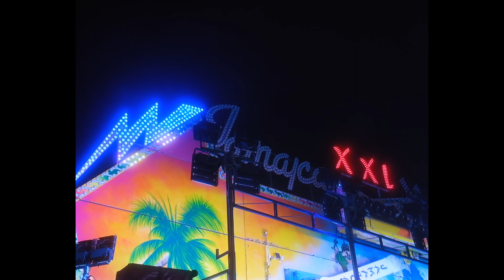Consigo el efecto "DREAMY" haciendo fotos en la feria CON ESTO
PACKS DE LIGHTROOM PRESETS:
LINK DEL FILTRO
Mi Equipo:
Camara foto principal
Sigma 24-70 ART
Sigma 35mm ART
Camara street photography
Camara accion POV
Protector Pantalla Fujifilm
Baterias Fujifilm
Parasol Fujifilm x100v
Empuñadura roja Fujifilm
Botón rojo disparador Fujifilm
Piezas correa liberación rápida
Tarjeta memoria 128gb Sandisk
Tarjeta memoria samsung Insta360
Palo transparente Insta 360
Baterias Insta 360
Microfono Iphone